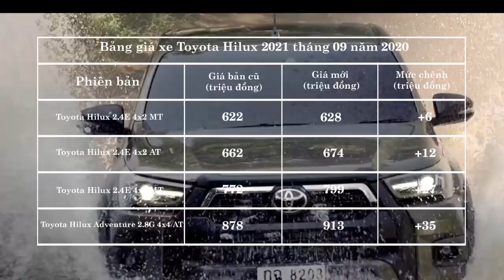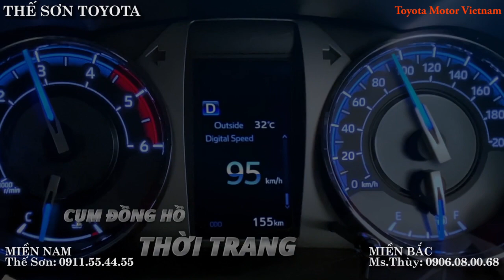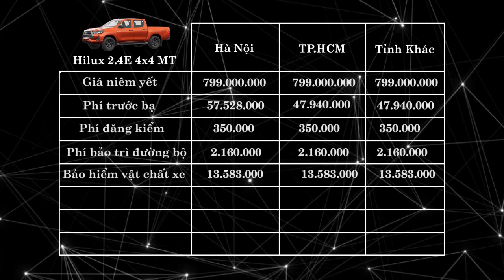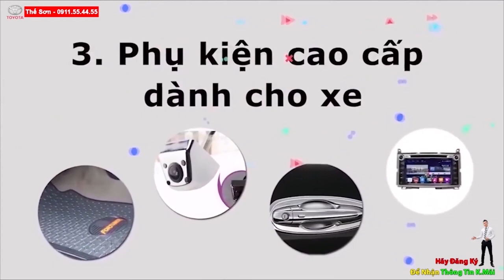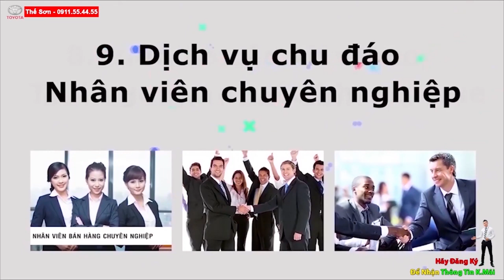✅Giá Xe Toyota Hilux 2021 Rẻ Nhất Thị Trường✅Bán Tải Hilux 2021 Giao Ngay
GIÁ XE TOYOTA HILUX 2021|

Cập nhật giá xe Toyota Hilux 2021 mới nhất cùng tin khuyến mãi, hình ảnh, thông số kỹ thuật cùng với giá lăn bánh Toyota Hilux 2.8G 4x4 AT, 2.4E 4x2 AT, 2.4G 4x4 MT
Trong phân khúc bán tải, mẫu bán tải nhập khẩu nguyên chiếc từ Thái Lan - Toyota Hilux phải cạnh tranh gay gắt với các mẫu xe đối thủ như: Chevrolet Colorado, Nissan Navara, Ford Ranger hay Mitsubishi Triton, Mazda BT-50...
Những điểm cộng của Hilux giúp mẫu xe này ghi điểm với khách hàng Việt là động cơ bền bỉ, xuất xứ Nhật, nhập khẩu nguyên chiếc... Trong phân khúc bán tải tại nước ta, Toyota Hilux thực sự là một đối thủ đáng gờm.
Giá xe Toyota Hilux 2021 giá bao nhiêu?
Công ty Ô tô Toyota Việt Nam (TMV) chính thức giới thiệu Toyota Hilux 2021 với những cải tiến vượt trội về mặt thiết kế, công nghệ an toàn, vận hành và tiện nghi với giá bán vô cùng hợp lí. Toyota Hilux mới 2020 sẽ chính thức có mặt tại hệ thống đại lý của Toyota trên toàn quốc kể từ ngày 14/08/2020.  xin gửi đến bạn đọc giá xe Toyota Hilux 2021 cập nhật mới nhất như sau:
Bảng giá xe Toyota Hilux 2020 tháng 08 năm 2020
Phiên bản Giá bản cũ (triệu đồng) Giá mới (triệu đồng) Mức chênh (triệu đồng)
Toyota Hilux Adventure 2.8G 4x4 AT 878 913 +35
Ngoại thất xe Toyota Hilux 2021
Thiết kế chung của Hilux khá dễ nhìn, bề thế, vững chãi, đúng chất một chiếc bán tải. Phía dưới đầu xe có vẻ đẹp "cơ bắp" nhờ cản xe hình thang với đường bao quanh đậm chất hình học kết hợp cùng đèn sương mù 2 bên ốp nhựa tăng thêm phần cứng cáp.
Thiết kế thân xe giữa các phiên bản không có sự khác biệt khi cùng sở hữu mâm hợp kim đúc 6 chấu đơn 17 inch và gương chiếu hậu ngoài mạ crom tích hợp đèn xi nhan có tính năng tự gập/chỉnh điện. Kích thước dài x rộng x cao của cả 3 phiên bản Hilux là 5.330 x 1.855 x 1.815 mm, cùng chiều dài cơ sở vẫn ở mức 3.085 mm.
Thiết kế đuôi xe Toyota Hilux "đúng chuẩn" một chiếc bán tải, vuông vức và gọn gàng. So với các đối thủ cùng phân khúc, thể tích thùng xe phía sau vẫn thuộc dạng rộng rãi bậc nhất, do đó, người tiêu dùng có thể lựa chọn mẫu xe này để dùng vào việc chuyên chở hàng rất tiện lợi.
Nội thất xe Toyota Hilux 2021
Hilux có không gian nội thất được đánh giá là đủ rộng để dùng, tuy nhiên, phần trang bị tiện ích không được đánh giá cao. Tuy nhiên, với việc cập nhật thêm phiên bản trong tháng 7/2018 và nhiều nâng cấp về trang bị, Hilux đã được lòng người tiêu dùng hơn.
Một số trang bị nổi bật có thể kể đến trên phiên bản Toyota Hilux 2.4E gồm kết nối AUX/USB/Radio, đầu CD, 4 loa; trên phiên bản Hilux 2.4G 4x4 MT cao cấp hơn có thêm kết nối Bluetooth, 2 loa; trên bản Hilux 2.8G 4x4 AT cao cấp nhất được bổ sung thêm màn hình đa chức năng 7 inch và đầu DVD.
Điểm sáng trên phiên bản Hilux mới nhất là động cơ cải tiến khi hãng xe xứ anh đào đã giảm dung tích nhưng hiệu suất lại gia tăng đáng kể, từ đó giảm giá thành, kích cầu người tiêu dùng
GIÁ LĂN BÁNH CÁC PHIÊN BẢN TOYOTA HILUX 2021
Giá lăn bánh xe Toyota Hilux 2.4E 4x2 MT
hoản phí Mức phí ở Hà Nội (đồng) Mức phí ở TP HCM (đồng) Mức phí ở tỉnh khác (đồng)
Giá niêm yết 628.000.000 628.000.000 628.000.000
Phí trước bạ 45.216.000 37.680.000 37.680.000
Phí đăng kiểm 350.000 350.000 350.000
Phí bảo trì đường bộ 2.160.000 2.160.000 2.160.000
Bảo hiểm vật chất xe 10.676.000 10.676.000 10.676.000
Bảo hiểm trách nhiệm dân sự 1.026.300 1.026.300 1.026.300
Phí biển số 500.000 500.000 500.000
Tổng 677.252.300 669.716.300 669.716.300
Giá xe Toyota Hilux 2.4E 4x2 AT lăn bánh
Giá lăn bánh xe Hilux Adventure 2.8G 4x4 AT
oản phí Mức phí ở Hà Nội (đồng) Mức phí ở TP HCM (đồng) Mức phí ở tỉnh khác (đồng)
Giá niêm yết 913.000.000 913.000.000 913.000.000
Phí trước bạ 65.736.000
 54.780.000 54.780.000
Phí đăng kiểm 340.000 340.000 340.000
Bảo hiểm vật chất xe 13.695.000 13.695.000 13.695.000
Bảo hiểm trách nhiệm dân sự 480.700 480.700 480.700
Phí biển số 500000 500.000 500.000
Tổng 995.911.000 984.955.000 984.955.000